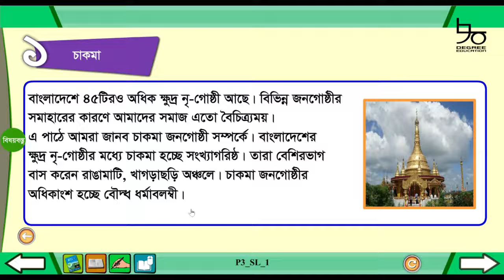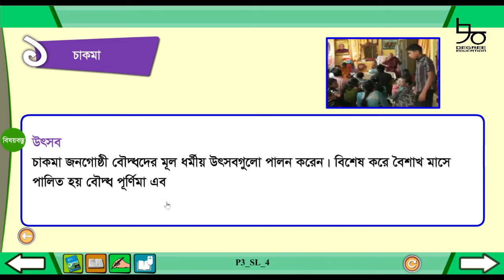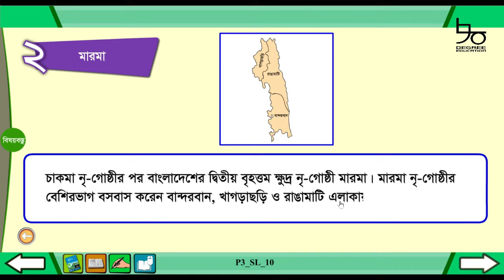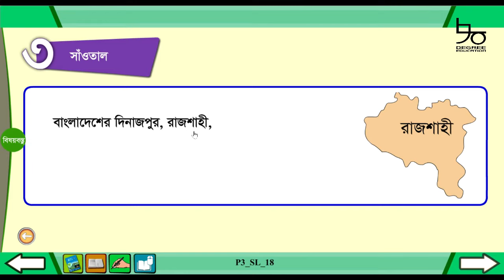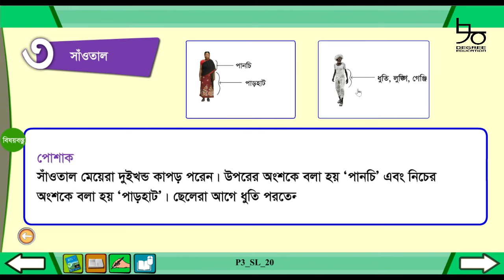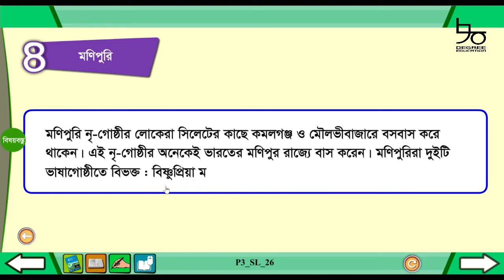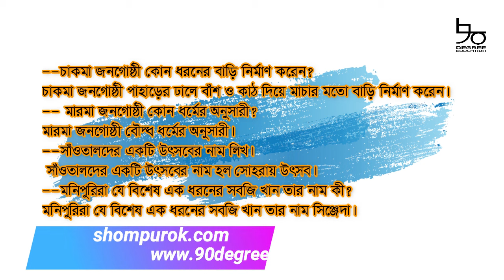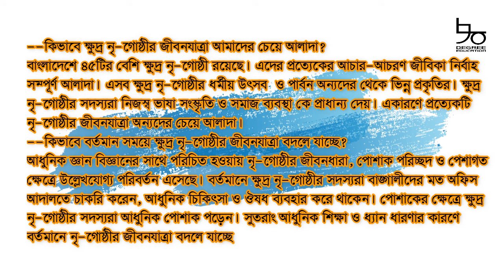Class 4 BGS Chapter 3 full solution | ৪র্থ শ্রেণির বাংলাদেশ ও বিশ্ব পরিচয় অধ্যায় ৩ সম্পূর্ণ সমাধান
চতুর্থ শ্রেণির বাংলাদেশ ও বিশ্ব পরিচয় ৩য় অধ্যায়ের সম্পূর্ণ সমাধান রয়েছে আজকের ভিডিওতে। পাঠ্যবইয়ের প্রতিটা পৃষ্ঠা বুঝিয়ে দেয়া হয়েছে এবং সম্পূর্ণ অনুশীলনী সমাধান করিয়ে দেয়া হয়েছে।

ভিডিওতে রয়েছে বাংলাদেশের ক্ষুদ্র নৃ-গোষ্ঠীর বিস্তারিত। নাচাকমা, মারমা, সঁওতাল, মনিপুরিদের খাবার, ধর্ম, ধর্মীয় উৎসব, পোশাক, জীবিকা ইত্যাদি নিয়ে বিস্তারিত আলোচনা করা হয়েছে।